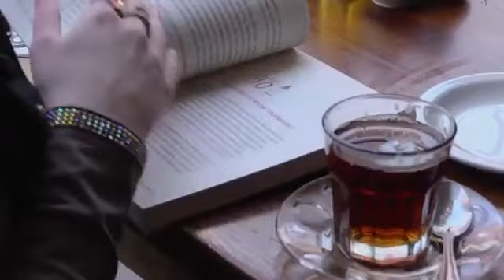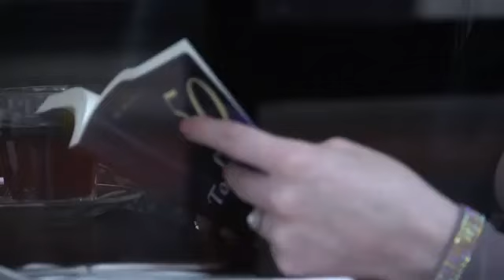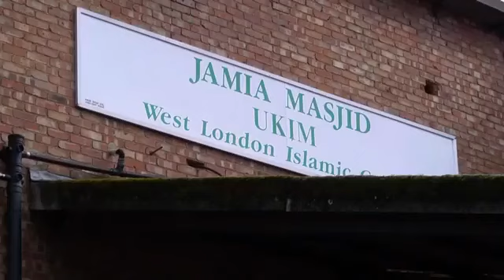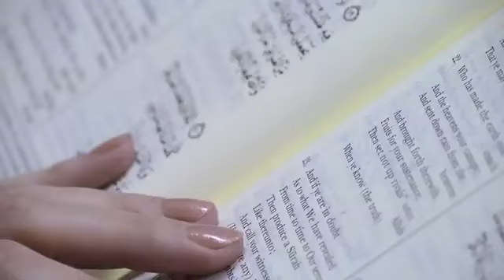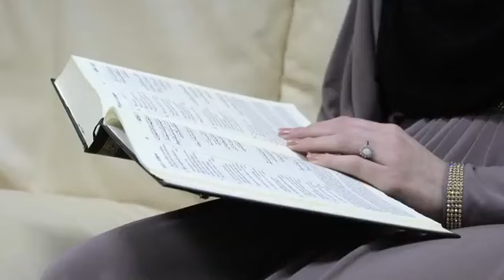Revert to Islam, journey to Islam